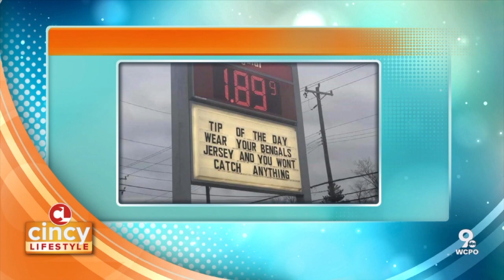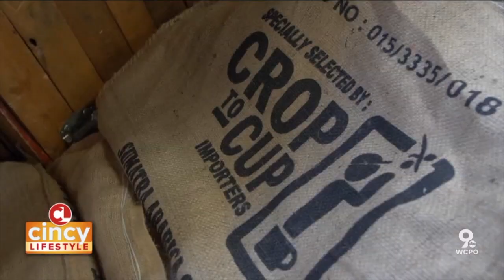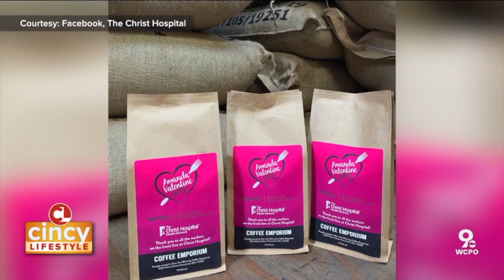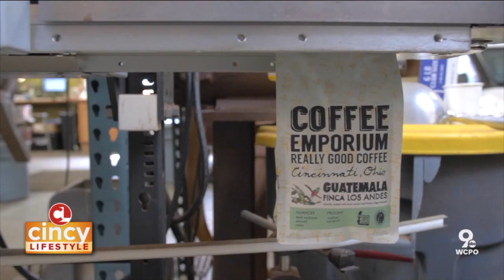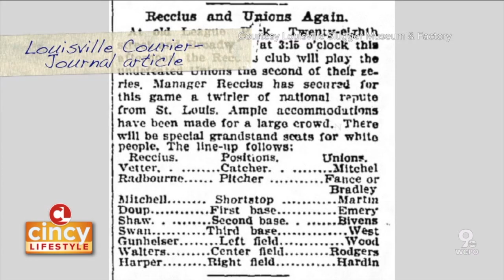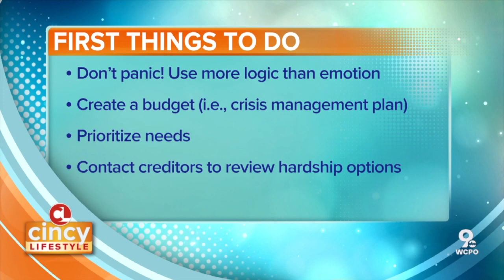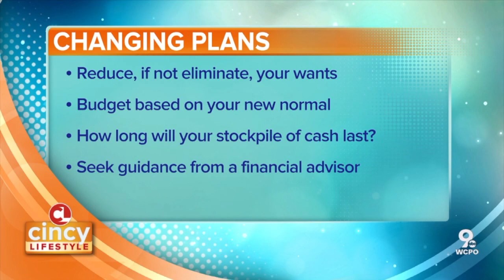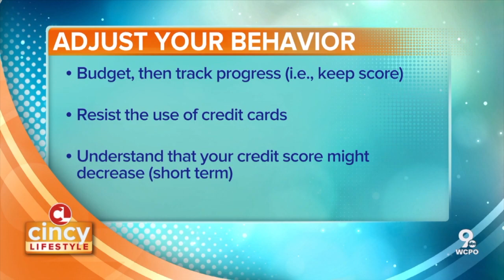Financial Advice for Furloughed Workers and BTS: Coffee Emporium (April 7, 2020)| Cincy Lifestyle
Let's face it, coffee is an essential part of many people's lifestyle. Coffee Emporium is a hometown staple that's not only delivering coffee to people during these tough times, but are also maintaining relationships with farmers around the world. We went behind the scenes to get the scoop on their operation. Plus, while we may be in uncertain times right now, we do want to help you get control of at least one thing: your money. Our friend from Game Time Budgeting talked to us about financial first steps for furloughed and laid off workers. Plus, he has tips for people who were planning to retire this year.